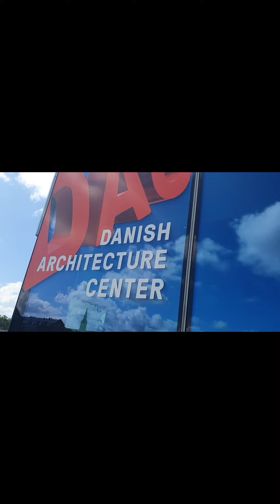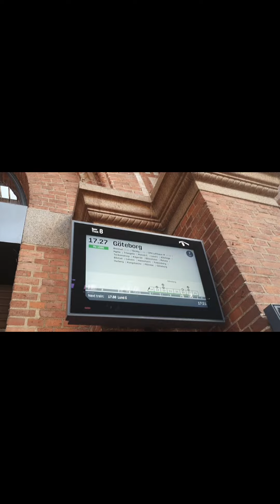FEBRUARY'S BONDING IN DENMARK | FRIENDS DAY 😊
kapag may ka bday ka na kaibigan mu , ibig sabihin may kaugali ka na mas baliw pa sayo hahahaha sa uulitin feb..  memories kasama ka  away bati, tawa dito, tahimik dun, ugaling magulo hahahaha

anyway thanks for your time feb .❤️❤️